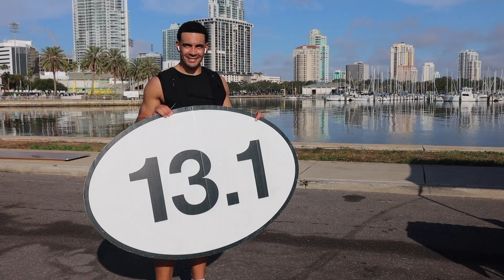HALF MARATHON RECAP + WHATS TO COME IN FUTURE